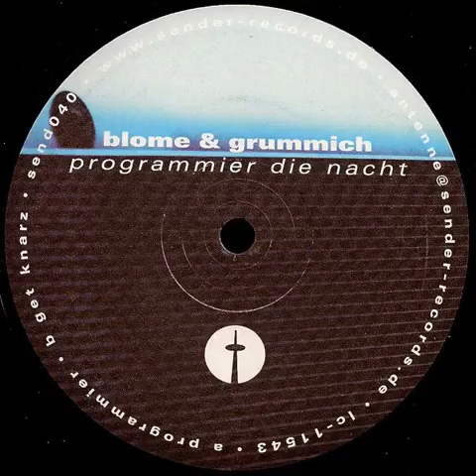B - Blome & Grummich - Get Knarz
Blome & Grummich ‎– Programmier Die Nacht
Label: Sender Records ‎– send040
Format: Vinyl, 12"
Land: Germany
Veröffentlicht: 03 Aug 2004
Genre: Electronic